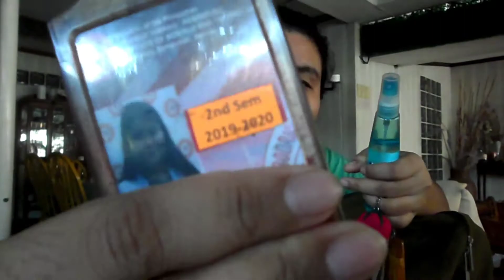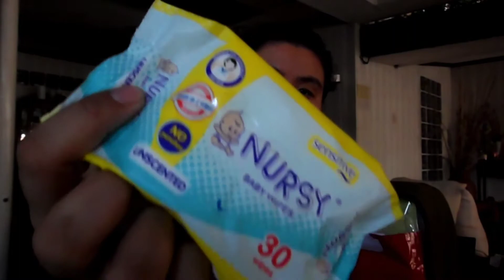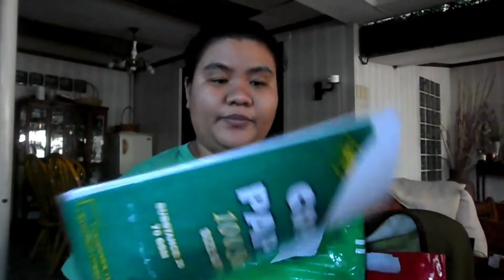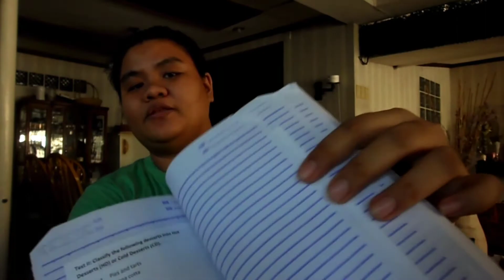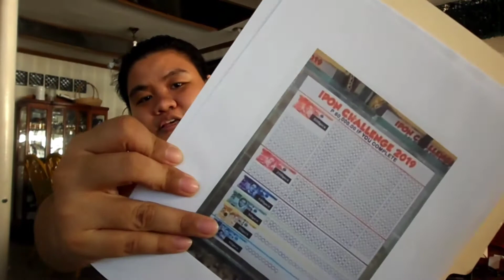dailyvlogs WHAT'S IN MY SCHOOL BAG!!?? (COLLEGE EDITION)/IRISHK./VLOG#15